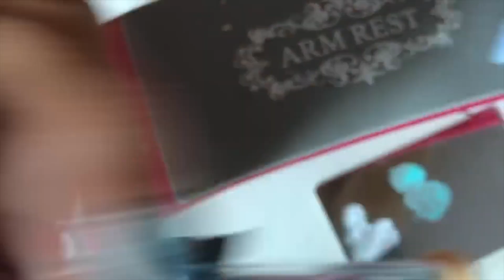Le stylo éponge Bornpretty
Idéal pour faire les dégradés avec vos vernis semi permanent !!!